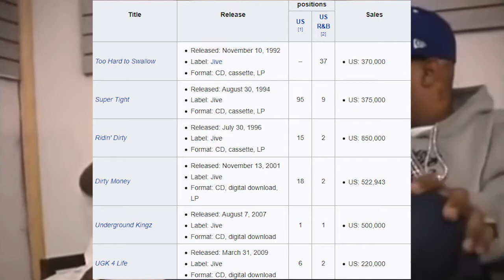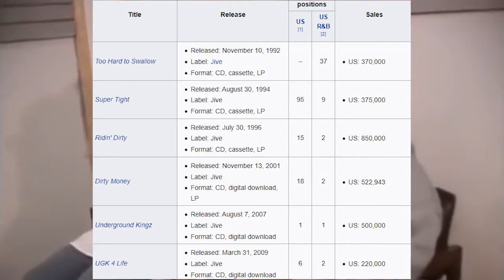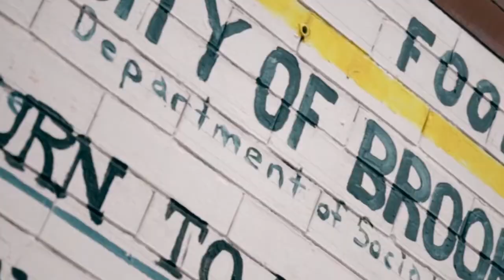How BUN B became Financially Free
In this video, I talk about how BUN B grew to become financially free. This goes in-depth with how much he has made off of music and most importantly investing. I hope you found this video to be informational! Who should I cover next?

If you enjoyed this video, watch my video on WESTSIDE GUNN!